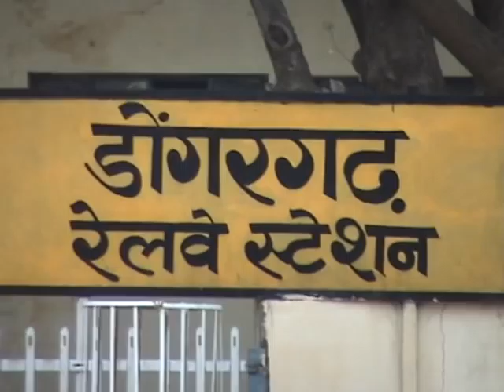Manjul Bhardwaj conducted "Theatre of Relevance" workshop for IPTA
IPTA Dongargargh organized "Theatre of Relevance" workshop from 1-15 June in Dongargarh in which 26 children & youth participated and explored themselves through "Theatre of Relevance" and vice-a versa as group, community, society and nation with global processes. The participants acted as resource and created a theatre of their own in a theatre laboratory which facilitates learning through experience, reflections, experiments, hypothesizing and conceptualizing.

The participants wrote their own play "Let's perform a play "and performed on 14th June at Aashirvaad Bhavan in Dongargarh. They dealt the nuances of theatre, play writing, acting, costumes, back stage music etc. The audience was spell bound by the performance. Through this workshop "Little IPTA" Dongargargh was founded. Manjul Bhardwaj facilitated the workshop.